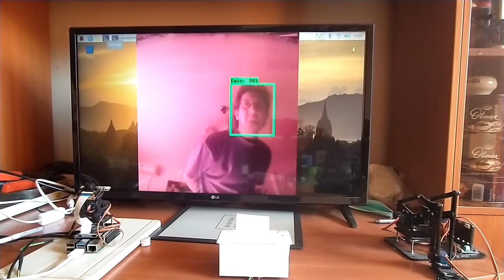Pan-Tilt-FaceTrack pe un RPi 4 cu accelerare Google Coral TPU